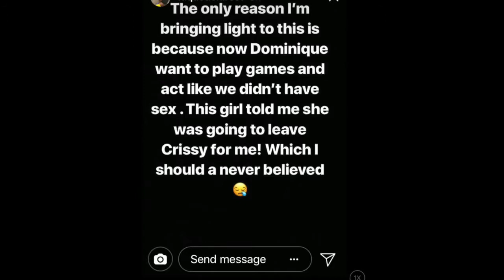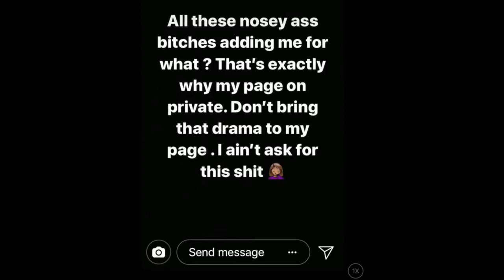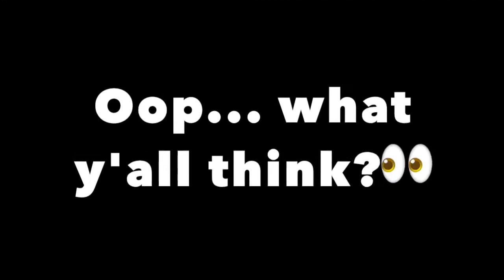RECEIPTS OF DOMO ALLEGEDLY CHEATING ON CRISSY!?!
Hey G SQUADD. THIS VIDEO IS ABOUT RECEIPTS OF DOMO ALLEGEDLY CHEATING ON CRISSY.Thank you so much for clicking on this video and I would love to hear your thoughts and ideas in the comments section below.